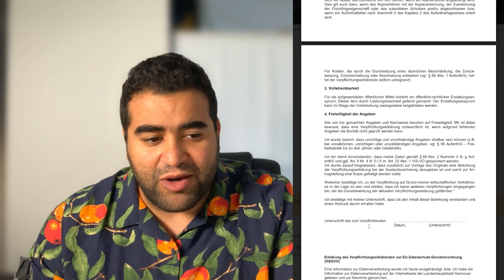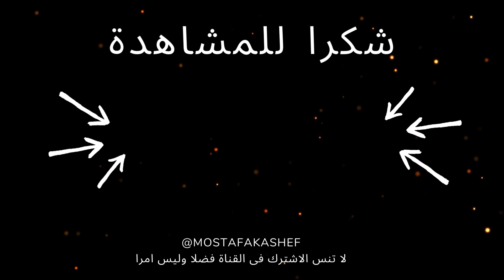فيزا الزيارة المانيا | تأشيرة دول شنجن لمدة 90 يوم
فيديو مهم جدا على فيزا الزيارة فى المانيا بنتكلم فيه عن كل التفاصيل المهمة من شروط السفارة الالمانية لحدالتقديم على زيارة بالمانيا و الحصول بعديها على فيزا شنجن  و تفاصيل من ارض الواقع لانى ليا تجرب ناجحة كتير لمل زيارة فى المانيا  و قدرت بعديها اعمل زيارة رسمية فى المانيا للاقار و الاصدقاء وهنشوف كمان مده الفيزا و متطلبات الفيزا و اسئلة تانية مهمة كتير لا تفوتك !